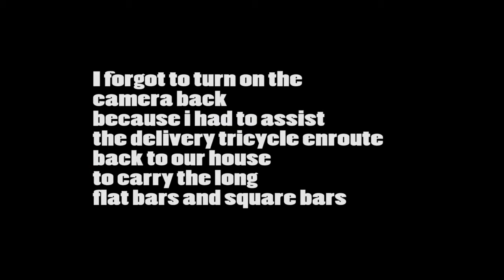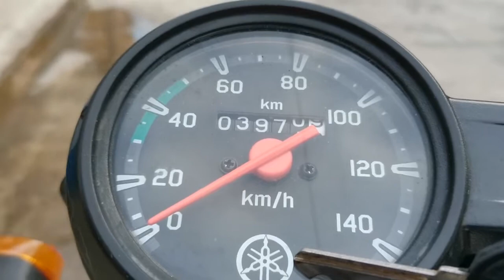Buying FLAT BARS & PANDESAL in a YAMAHA YTX 125 MOTOVLOG 05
YAMAHA YTX 125